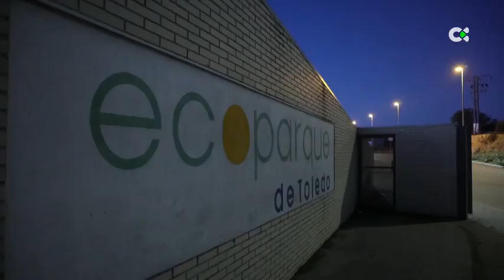Comienzan tareas de búsqueda del menor desaparecido en el vertedero de Toledo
Efectivos de la Policía Nacional se encuentran desde esta mañana en el vertedero de Toledo para buscar al niño de 11 años que desapareció en Madrid el pasado día 10, junto a su primo de 17, que fue hallado muerto en las citadas instalaciones el 15 de diciembre